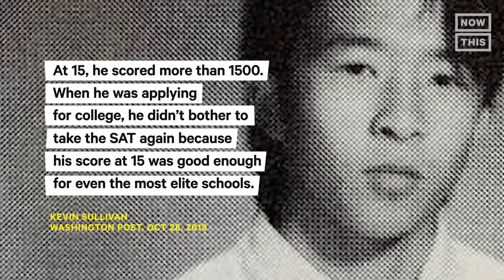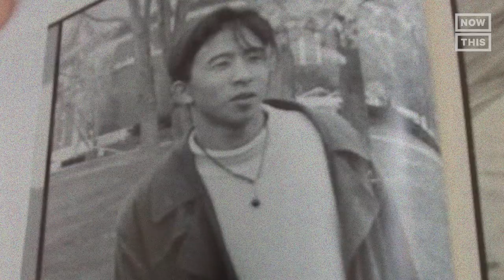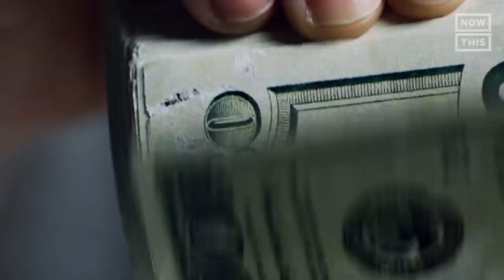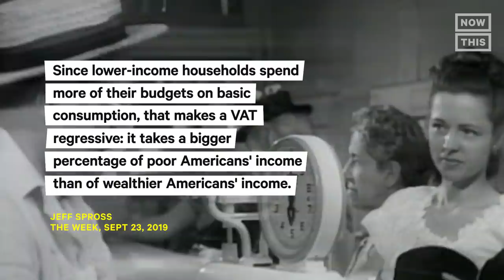Who Is Andrew Yang? Narrated By Sierra Katow | NowThis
Andrew Yang, a child of Taiwanese immigrants, went from boarding school debate team to a corporate law career before entering the world of celebrity philanthropy. But how did the founder of a test prep company become the candidate who wants to give you $1,000? 🎙: Sierra Katow

Andrew Yang is running on the idea of a Universal Basic Income, a policy which would give every adult in the U.S. $1,000 a month, which seems cool. After tons of research, we found out that money is awesome. But is it enough to unseat the nation’s favorite former reality TV star? This is the story of Andrew Yang, a tech savvy entrepreneur turned presidential candidate.

Yang was born in 1975 in Schenectady, New York to Taiwanese immigrants.

Yang was set up for success. When he was 12, his parents sent him to the Center for Talented Youth, a summer camp for extremely smart kids run by Johns Hopkins University. In order to be granted admission to the camp, kids have to take the SAT. At 12 years-old, Yang scored a 1200 out of 1600. He spent the next five summers there, improving his SAT score each time.

Yang continued on his executive-centric path and went on to attend Brown University and later graduated from Columbia Law School in 1999.

Yang landed at the corporate law firm Davis Polk & Wardwell, making $150,000 a year. But he quickly realized - as the Washington Post reported - “he wanted to be the person creating businesses and deals, not the person writing the contracts.” Five months after taking the role at the law giant, Yang left.

Among other issues, the centerpiece of Andrew Yang’s campaign is the idea of making capitalism work for millions of Americans who have and will continue to lose their jobs to automation by paying them. Literally. By providing a universal basic income of $1,000 a month to all Americans, dubbed The Freedom Dividend, Yang believes it will grow the economy and will be a good way to build businesses, reduce crime, help folks relocate for work, and stay healthy.

Critics of Yang’s “Freedom Dividend” note that it would replace existing social welfare benefits like food stamps or housing vouchers. So you can either keep those or take the $1,000, but not both which would divert money from programs that help the poor. Additionally, they argue  giving $12,000 a year to 254 million Americans would cost $3 trillion year and create inflation. To finance all of this, Yang proposes a Value Added Tax (or VAT) of 10% on “on the production of goods or services a business produces”. Jeff Spross of The Week breaks it down: 'In brief, a value added tax (VAT) is a form of sales tax that's applied to every step in the supply chain. Exactly how business models pass along the costs of the tax is debatable, but economic studies are pretty unanimous that most of the burden gets handed off to the end consumer. Since lower-income households spend more of their budgets on basic consumption, that makes a VAT regressive: it takes a bigger percentage of poor Americans' income than of wealthier Americans' income.'

It’s unclear if Yang’s 'Freedom Dividend' will work. Or if he’ll get the chance to make it work...

In many ways, he’s just sort of there preaching his Freedom Dividend gospel. But he’s built a movement. Thanks to his massive online following known as “The Yang Gang,” he’s been able to outlast bigger names, like amatuer skater Beto O’Rourke, and former District Attorney Kamala Harris.